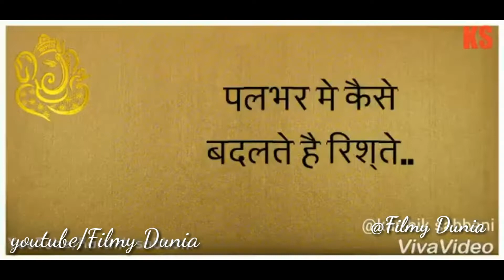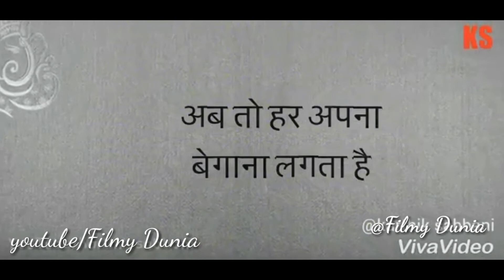Dulhe ka sehra suhana lagta hai dulhan ka (lyrics) officiall song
Thank You For Visiting To Our Channal & Hope You Enjoy The Music !

  |||FILMY DUNIA|||

 @filmy dunia||●

Filmy dunia||